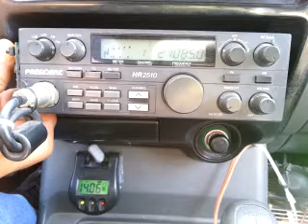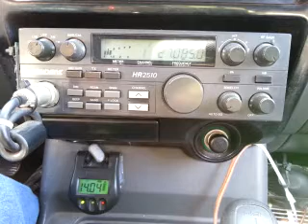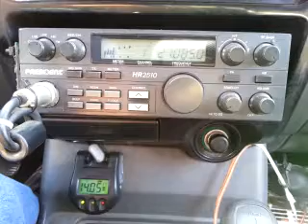06-29-2015 ModSqd JuiceKauai 959Kauai 777Kauai